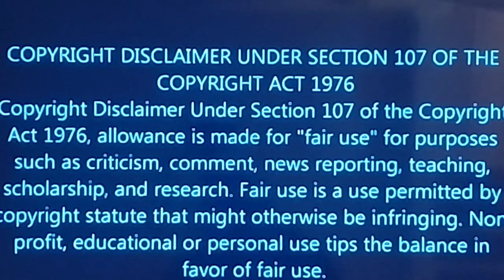SHOCKING Revelation: Biden and Harris Misuse FEMA Funds! $750 Aid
In this eye-opening video, we delve into the controversial spending of FEMA funds by President Joe Biden and Vice President Kamala Harris. Discover how $750 in federal aid is being allocated and the implications it has for disaster relief efforts across the nation. Are these decisions helping those in need, or are they raising questions about fiscal responsibility? Join us as we analyze the facts, provide expert commentary, and uncover the truth behind these critical financial choices.